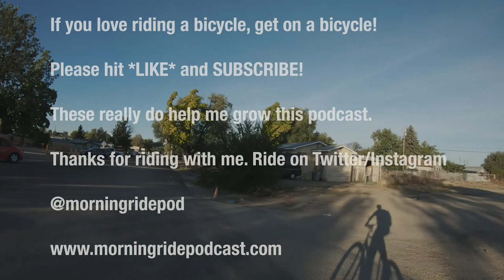49-Degree Poems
I love riding in the fall. The air is cool and perfect for reading poetry. Here’s one of my favorite poems about the fall by Russell Edson. What are some of your favorite fall poems or books?

Jeff O.
Producer of The Morning Ride Pedal Powered Podcast